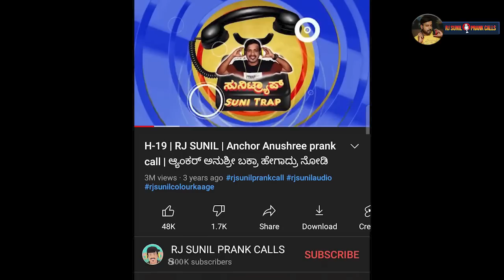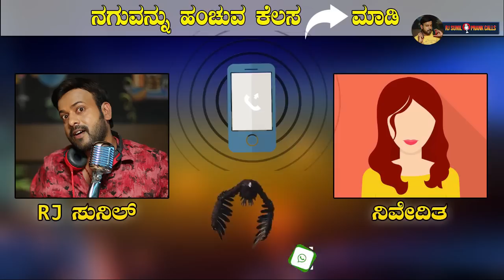ಏನೇ ಊರಬಸವಿ | rj sunil audio | rj sunil colour kaage | rj sunil prank calls kannada